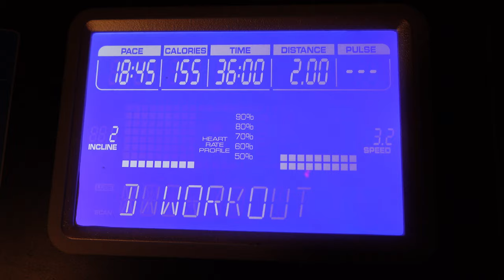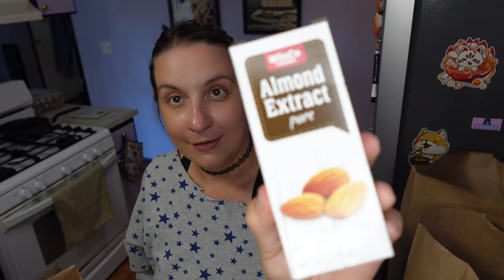I May Have Emotionally Ate Today | Weight Loss Journey | Vlogmas in July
In today's Vlogmas in July episode, join me as I kick off my Thursday morning routine with a cozy coffee and some kitty cuddle time. ☕🐱 After that, I tackle 2 miles on the treadmill, lift some weights, and take the dogs for a walk. 🏃‍♀️🏋️‍♀️🐕
During our walk, I chat about waking up on the wrong side of the bed and struggling with a bad mood. 😕 Sometimes, we just have those days, right? I try to lift my spirits and push through to complete my daily chores. 🧹🛒
I share a bit of my cleaning session and then, on a whim, decide to treat myself to a roast beef sandwich at Arby's and pick up some chocolate at the grocery store. 🥪🍫 I talk about my emotional eating today and how I'm proud of myself for not going overboard, allowing myself some grace on tough days.
Wrapping up the vlog with a hopeful message, I'm looking forward to seeing you all tomorrow in better spirits. 🌟 If you're following a weight loss journey, remember, it's okay to have ups and downs. 💪✨

00:00 Thursday Morning Routine
01:44 In A Mood
07:57 What I Got Done
11:05 Did My Mood Change?